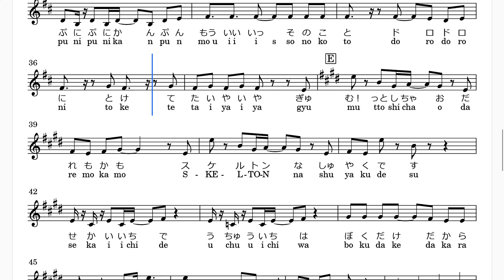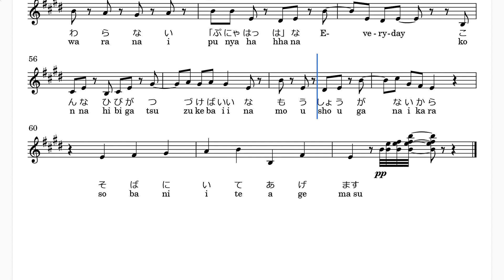ぷにる(CV.篠原侑)「ぎゅむ！」(Bb Trumpet楽譜)/TVアニメ「ぷにるはかわいいスライム」OPテーマ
▽ぷにぇーん って、pu nye n　でええんか？！